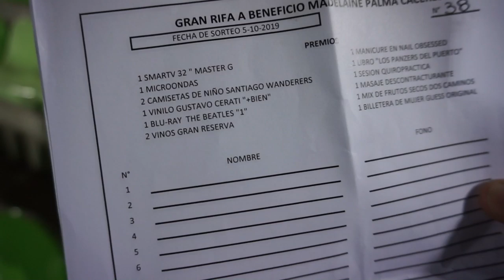Vlog | Santiago Wanderers 3 - 1 Santa Cruz | Volvieron los Abrazos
Después de exactamente 3 meses del ultimo triunfo de Wanderers y curiosamente fue un 26 de Mayo contra Santiago Morning por el mismo marcador 3-1 y en el mismo estadio. Por fin volvemos al triunfo, jugando de buena manera y con un marcador contundente llegamos a las 30 unidades en la lucha por el ascenso a 5 puntos de los lideres.